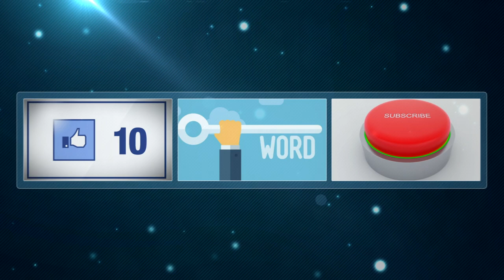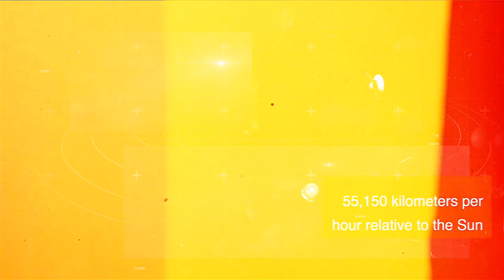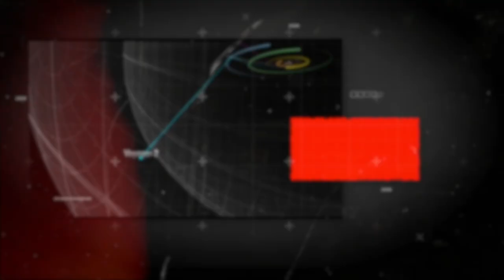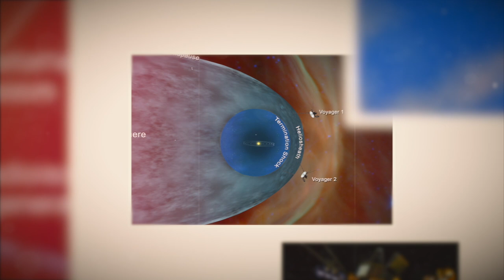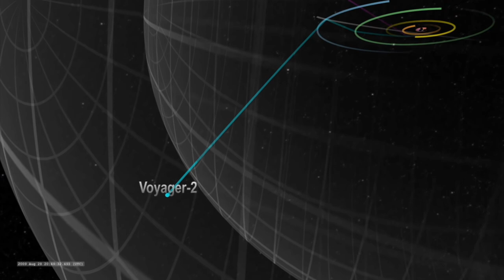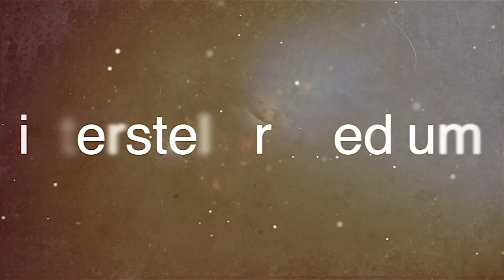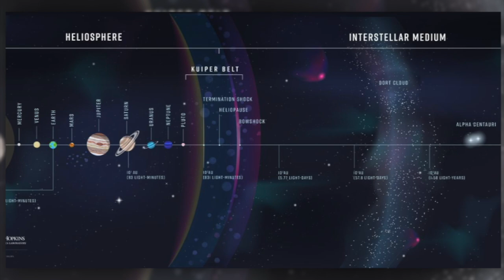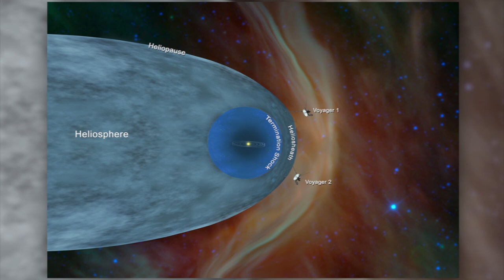VOYAGER Spacecraft Fascinating Discovery Traveling Through Space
Join us in today’s video as we show you NASA Discovers Terrifying Black Hole Near Earth. Are We Safe? Black holes are mystifying yet terrifying cosmic phenomena. Unfortunately, people have a lot of ideas about them that are more science fiction than science. Black holes are not cosmic vacuum cleaners, sucking up anything and everything nearby.

Black holes are superdense objects with a gravitational pull so strong that not even light can escape them. Scientists have overwhelming evidence for two types of black holes, stellar and supermassive, and see hints of an in-between size that’s more elusive. A black hole’s type depends on its mass, and can determine where we’re most likely to find them and how they formed. Be sure to watch the whole video for the full details about this and in addition, do us a favor and like the video and subscribe and turn on the notification bell.